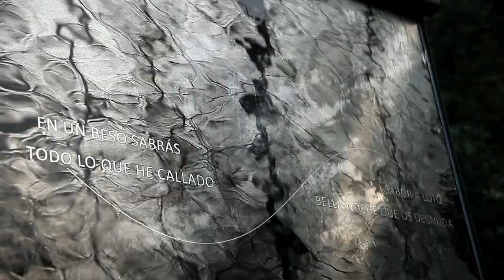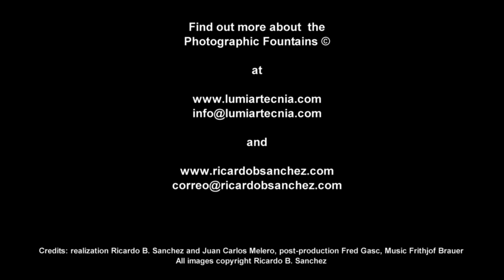Photographic Fountains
This video illustrates how water and photography come together to create photographic fountains. A new and innovative way of looking at images.